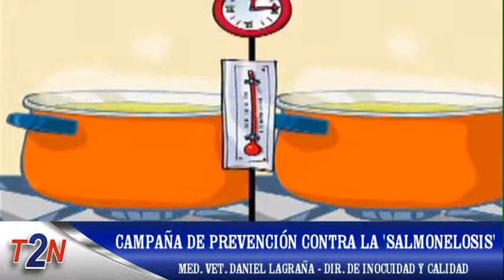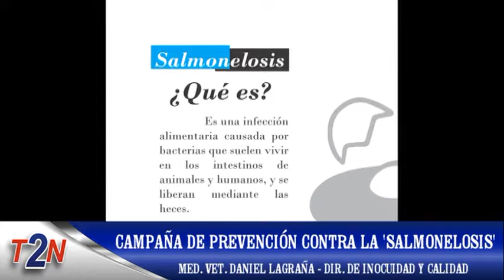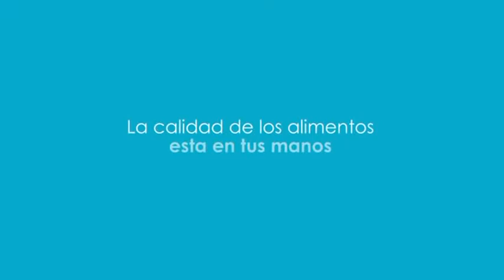09 de Agosto - Campaña de Prevención contra la Salmonelosis 2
Medico Veterinario Daniel Lagraña - Director de Inocuidad y Calidad